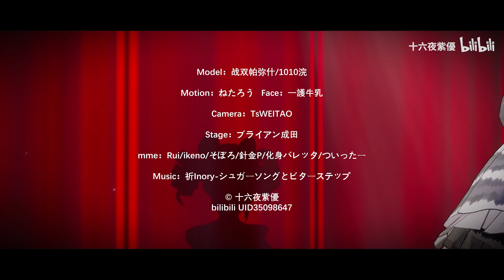【Punishing Gray Raven MMD／4K／60FPS】Karenina Emberburn【Sugar Song and Bitter Step】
Model：战双帕弥什/1010浣

Motion：ねたろう  Face：一護牛乳

Camera：TsWEITAO

Stage：ブライアン成田

MME：Rui/ikeno/そぼろ/針金P/化身バレッタ/ついったー

Hello!

Original creator's name : 十六夜紫優

안녕하세요!

원작자의 성함 : 十六夜紫優

你好！

原始创作者姓名：十六夜紫優

こんにちは！

作成者様の名前 : 十六夜紫優

Привет!

Оригинальное имя автора : 十六夜紫優

Xin chào!

Tên của người sáng tạo ban đầu : 十六夜紫優

¡Hola!

Nombre del creador original : 十六夜紫優

¡Gracias y que tenga un buen día!